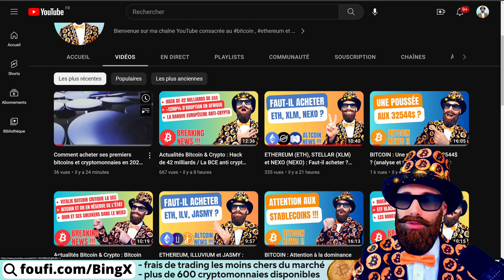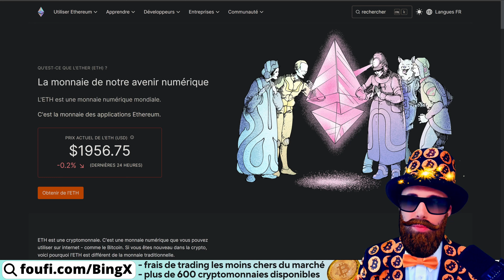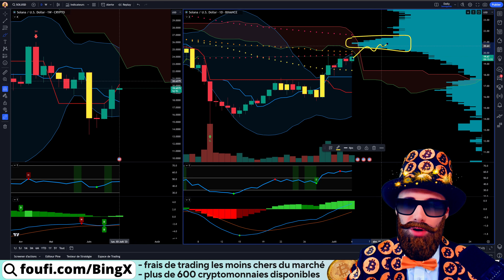ETHEREUM (ETH), POLYGON (MATIC) & SOLANA (SOL) : Faut-il acheter ? (Analyse trading crypto altcoins)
ethereum et sa crypto ETH, polygon et son token matic et solana et sa monnaie SOL, voici les trois cryptomonnaies que je vais analyser pour vous aujourd'hui ! Les prix de ces trois altcoins vont-ils partir en tendance haussière ou retracer et chuter vers des niveaux plus bas ? On va essayer de répondre à cette question en faisant une analyse technique complète du cours de chacune de ces trois cryptomonnaies.

Que vous soyez un trader expérimenté, un investisseur à long terme ou simplement intéressé par l'analyse des données pour prendre des décisions éclairées, cette analyse sur le Ethereum, polygon matic et solana vous permettra de prendre des décisions réfléchies pour vos investissements dans ces cryptomonnaies et aussi pour la gestion de vos paramètres de trading. Cette analyse vous apportera les niveaux clés et les signaux de trading pour vous aider à comprendre les mouvements du marché, à identifier les opportunités et à gérer efficacement vos investissements.

Abonnez-vous dès maintenant pour ne rien manquer de mes analyses techniques régulières sur des altcoins différents tous les jours et faire partie d'une communauté engagée dans la compréhension et l'investissement de l'Ethereum et des autres cryptomonnaies.

📝Chapitrage
00:00 Sommaire
01:14 Analyse ETHEREUM (ETH)
04:19 Analyse POLYGON (MATIC)
09:26 Analyse SOLANA (SOL)

: plus de 600 cryptomonnaies disponibles, frais de trading les moins cher du marché crypto.